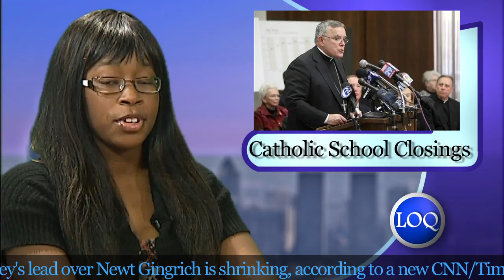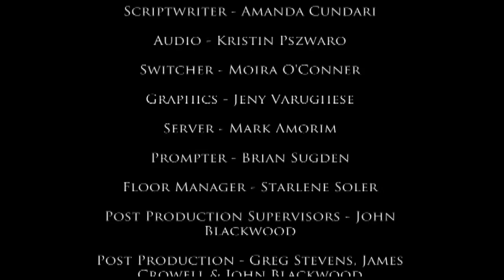LOQation Season 4 Episode 15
This week LOQation features the Immersion Trip to South Africa, a look at some of your New Years Resolutions, and much more! Tune in to LOQation to hear more!